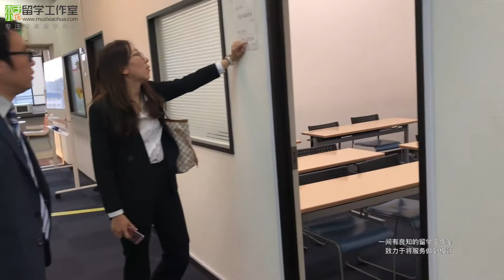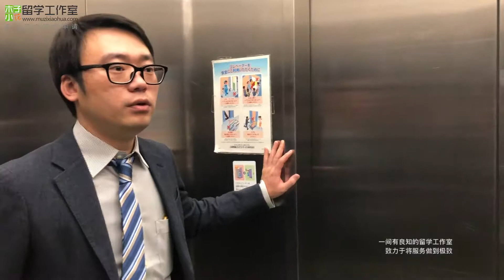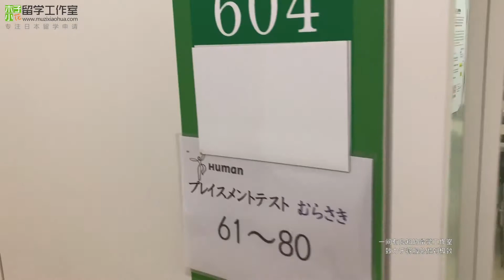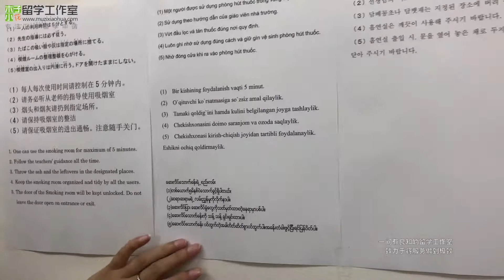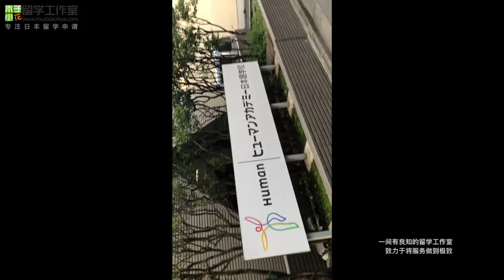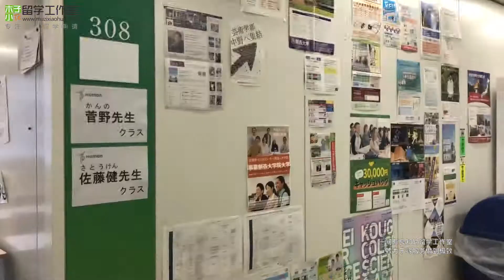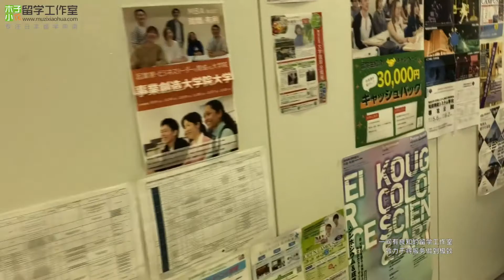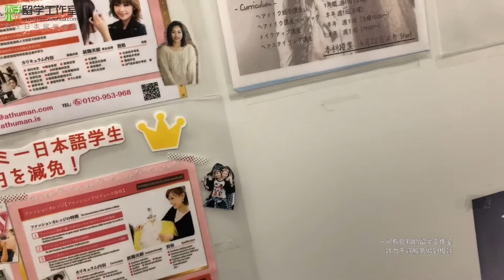【实地探访第一季10】超人气修曼日本语学校 新宿高马站留学生聚集区招牌学校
为了能推荐更好更适合大家的学校，我们木子小花抽空实地考察了日本的语言学校，看到了国内名气很大但是有些失望的学校，也看到了一些让人惊喜的学校！当然很多东西涉及语言学校的利益，在这样公开的平台很多该说的不能说。